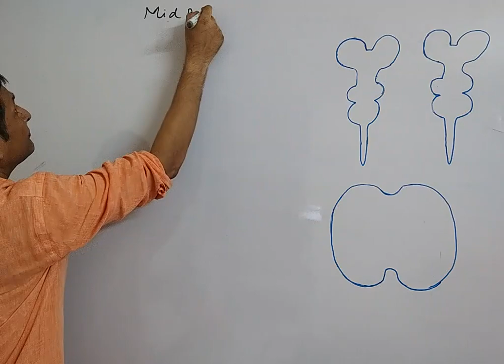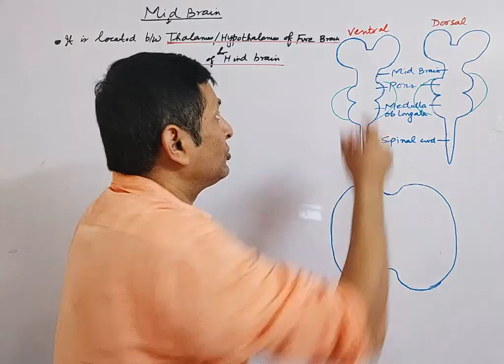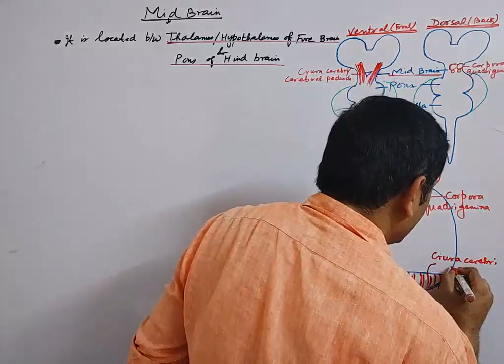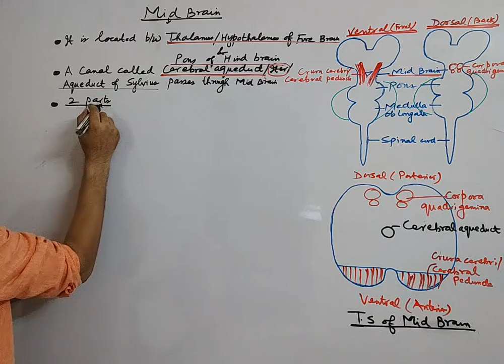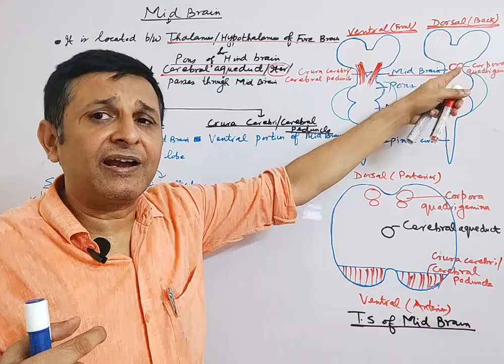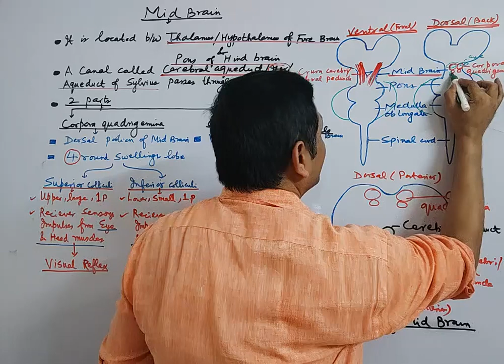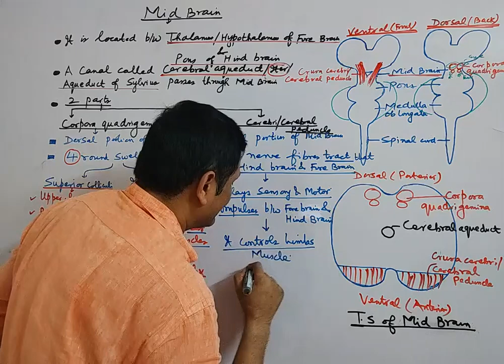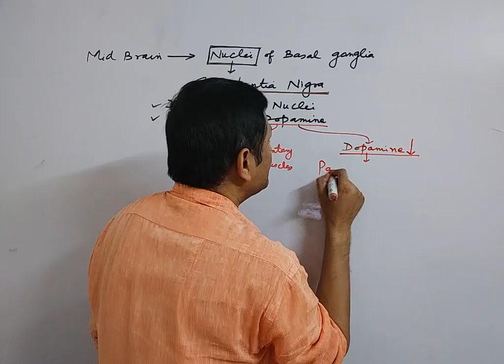Mid Brain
Ph.D. - Zoology from Veer Kunwar Singh University, Ara
M.Sc. - Molecular Biology & Biotechnology from G. B. Pant University Of Agriculture &Technology, Uttarakhand through entrance exam conducted by J.N.U, New Delhi.
Post Graduate Diploma in Management (PGDIM) from  INDIRA GANDHI NATIONAL OPEN UNIVERSITY (IGNOU)
DBT- JRF , GATE Qualified in Life Sciences

Teaching Experience of 20+ years at various reputed Institutes :
Aakash Institute, New Delhi.
Allen career Institute, Kota
Amity Institute Of Competitive Examinations, New Delhi …